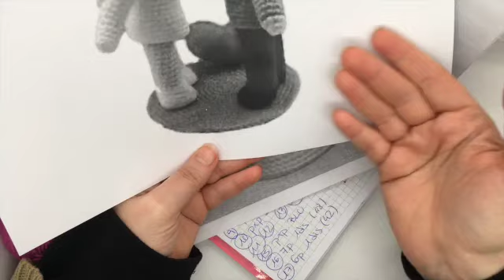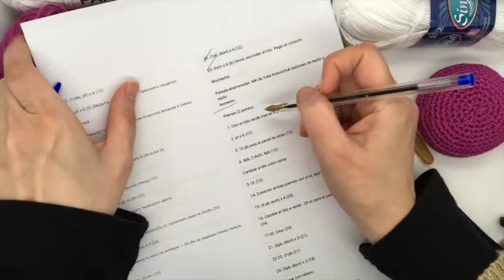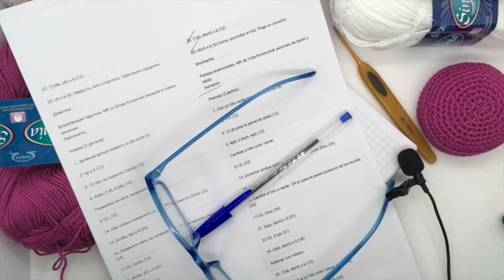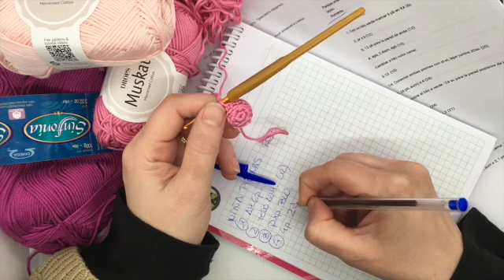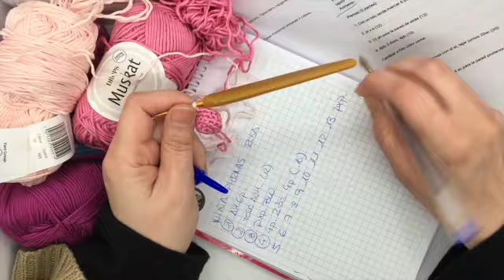Besos de novios amigurumi 3